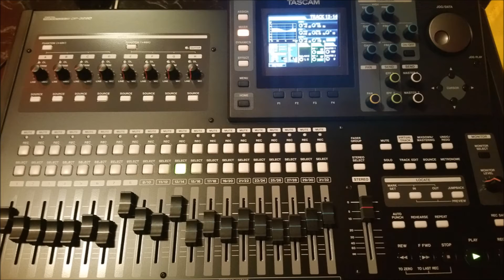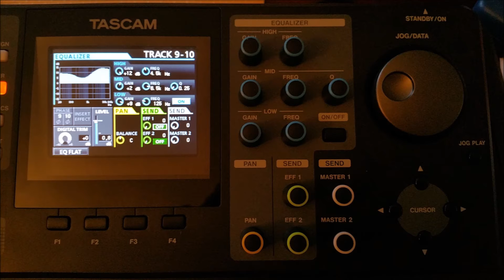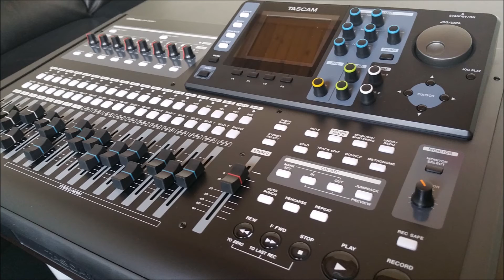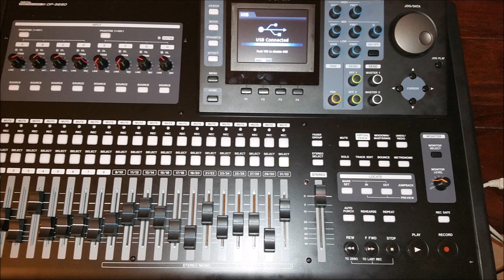TASCAM DP 32 SD DIGITAL PORTASTUDIO DEMO SONG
22 TRACKS MIXED WITHOUT THE COMPUTER, WITH TASCAM DP 32 SD DIGITAL PORTASUDIO ONLY ( 2 KEYBOARDS, TC-HELICON VOICELIVE TOUCH)